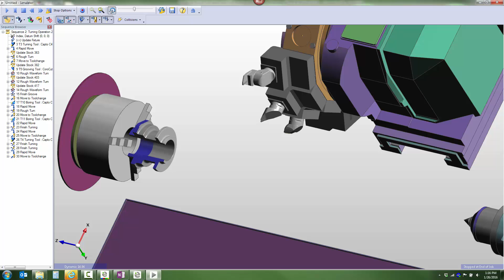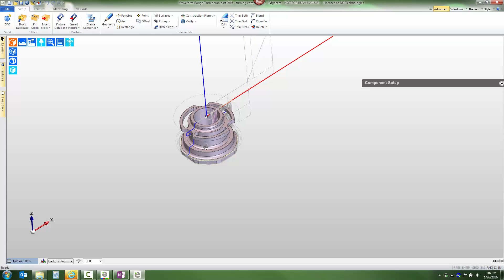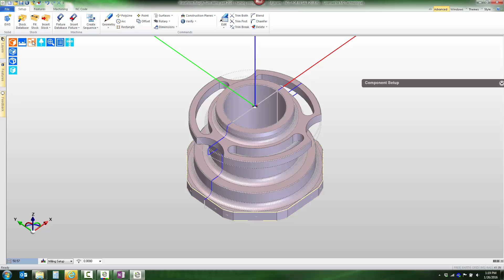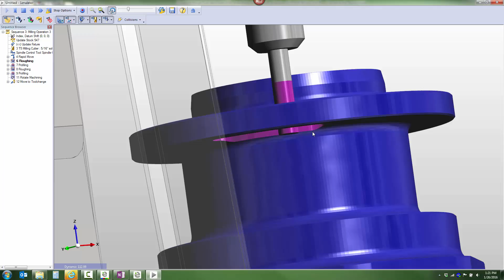Multiple Setups Milling after Turning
Watch as one of our application engineers demonstrates how to create a new sequence for a secondary milling setup, which will follow the previous turning operations!